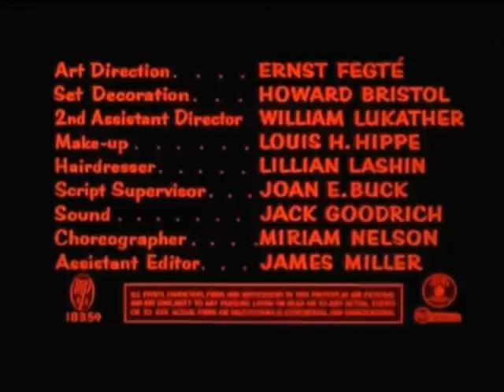Ein Mann wie Dynamit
Der aufbrausende Mitch ist auf der Jagd. Er will die Bande von Ed Newton erledigen, die vor Jahren seinen Vater, einen Sheriff, ermordet hat. In dem Nest Mission an der mexikanischen Grenze, findet Mitch unverhofft Helfer und die Frau fürs Leben.